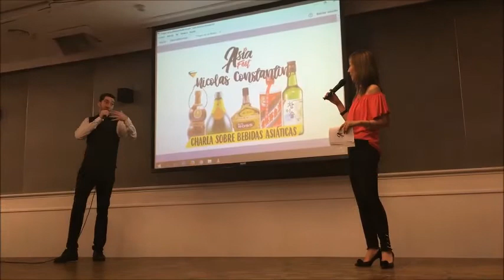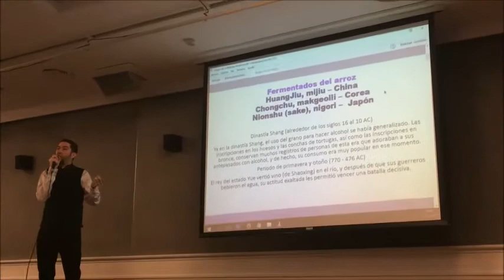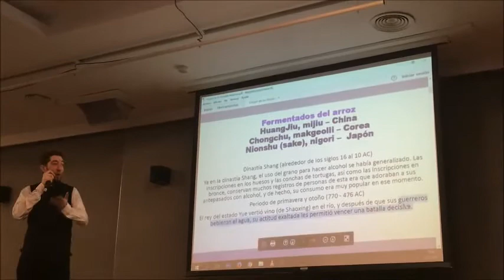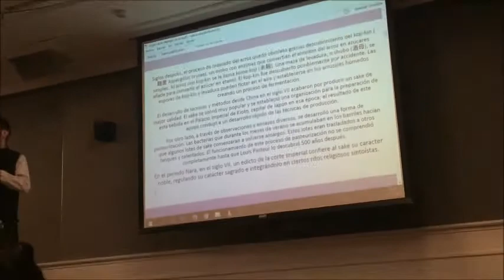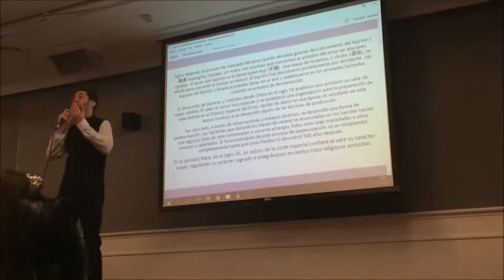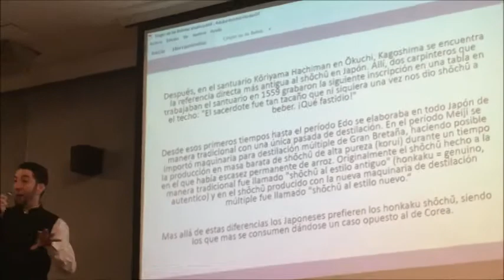ASIA FEST 2017 - Origen de las Bebidas Asiaticas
Una muestra de lo que fue la charla sobre el origen de bebidas alcohólicas típicas asiáticas en Asia Fest 2017.